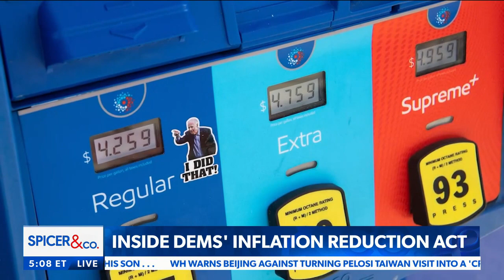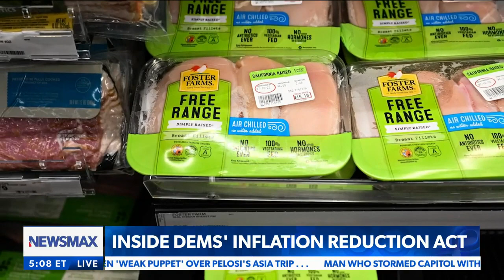Pelosi going to Taiwan shows strength because China talks a big game | Sen. Tommy Tuberville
On Monday's "Spicer & Co.," Sen. Tommy Tuberville explains why Nancy Pelosi's trip to Taiwan shows American strength, as "China talks a big game." Tuberville also comments on Democrats adding millions of dollars for themselves in a bill to help United States veterans.

Newsmax thanks American Hartford Gold for being a sponsor of our YouTube channel. American Hartford Gold helps individuals and families protect their wealth with precious metals, including gold, silver, and platinum in both bars and coins. American Hartford Gold helps clients achieve greater security for their future by adding “safe haven” assets to their portfolios.